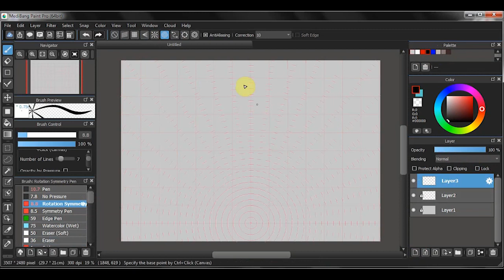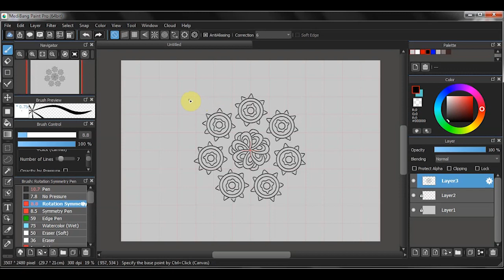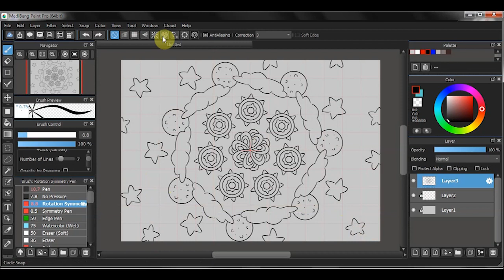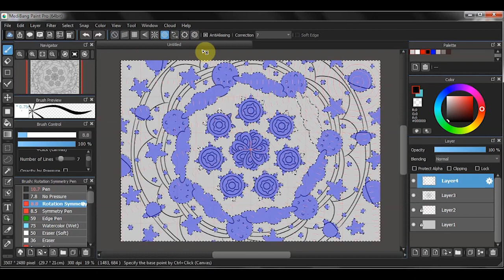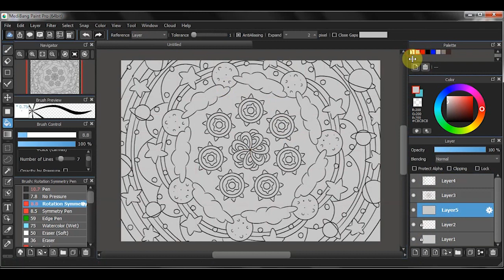Digital Drawing - Mandala No. 26 | Real Time Illustration | Dot Line Draw | Zarya Kiqo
Digital Drawing - Mandala No. 26 | Real Time Line Art Illustration. A digital line art drawing in real time on how to draw simple, easy mandala. Mandala No. 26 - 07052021, outer space inspired mandala art, with sun, moon, stars and some planets.

Hello, my name is Zarya and I’m an Illustrator. Dot Line Draw is a channel I created to show you my illustrations’ process - mostly outline process - from sketch to finish in time lapse. In a way this can be seen as a how to draw, how to illustrate, tutorial kind of thing. I try to post new video at least once a week. You are very welcome to share and give a comment – or two.